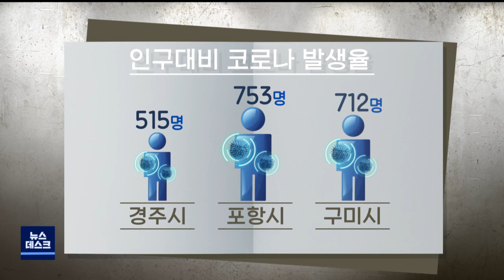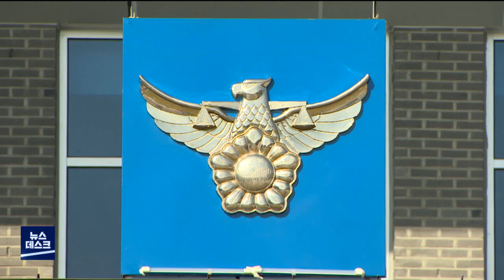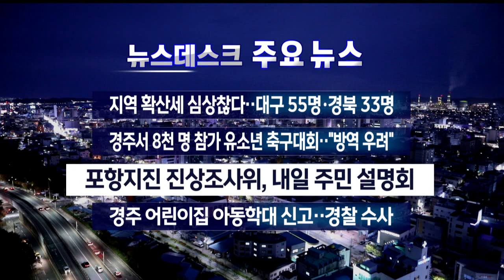2021년 07월 28일 뉴스데스크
1.타이틀+예고
2.코로나 비상 시국에 전국 축구대회 강행 괜찮나?-김형일
3.포항지진진상조사위, 내일 주민설명회 조사활동 보고
4.코로나19 꺾이지 않는 4차 대유행 왜?-조재한
5.경주 어린이집서 3살 아동학대 의혹..경찰 조사
6.포항공대 의사 대상 의과학대학원 설립..2023년 수업
7.물질하던 80대 해녀 의식 잃은 채 발견, 사망
8.영덕황금은어 축제 취소‥드라이브 스루 판매
9.경북동해안 고수온 주의보…양식 어류 5만 7천마리 폐
10.거리두기 강화로 포항지역 야외물놀이장 운영 중단
11.포항시, 관광객 많이 찾는 공중화장실 특별점검
12.뉴스데스크 주요뉴스

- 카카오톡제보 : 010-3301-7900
- 카카오톡ID : PHMBCJEBO